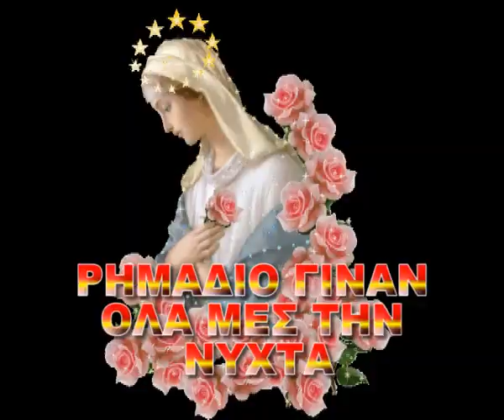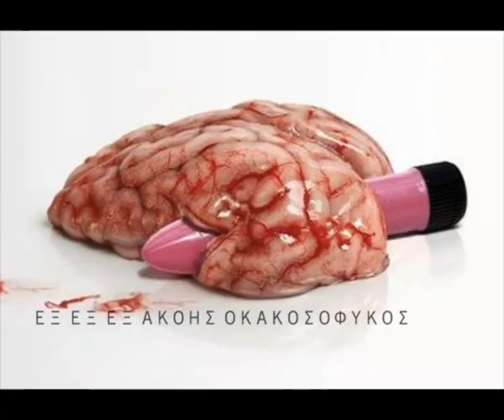Exoristoi - Ton Satana Skotoste me LYRICS